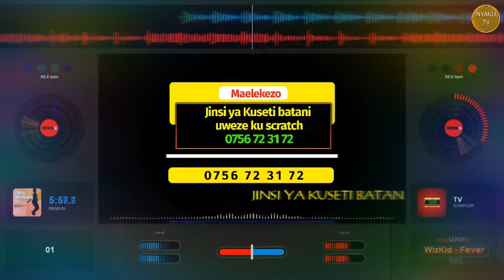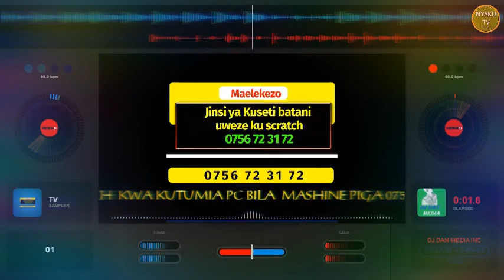Jinsi ya ku scratch Visho dj8 batani 1 kwenye laptop yako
Karibu kama unataka kujifunza kuseti ili uweze ku scratch bila kutumia mashine 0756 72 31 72. Jingo pia unatengenezewa.